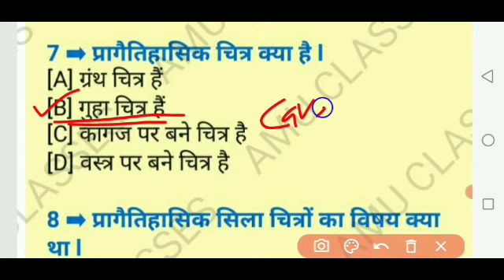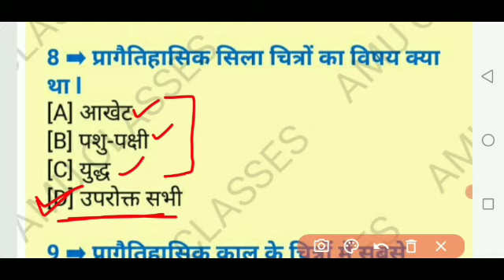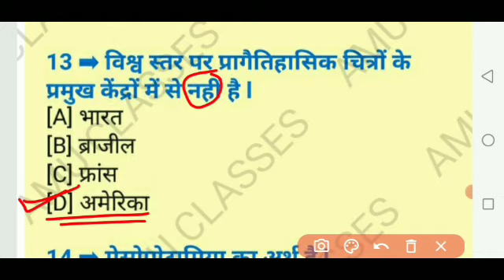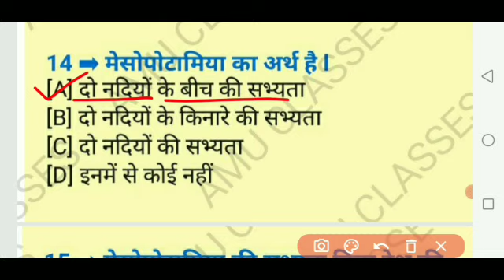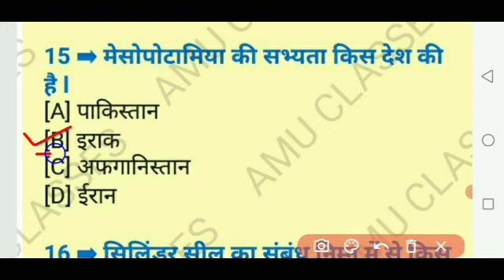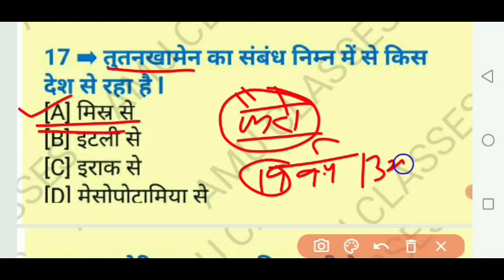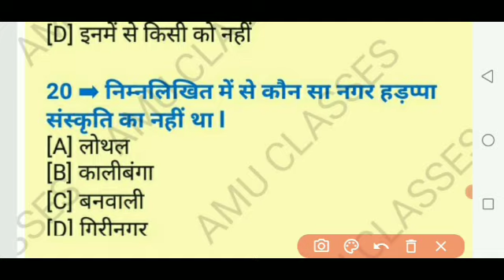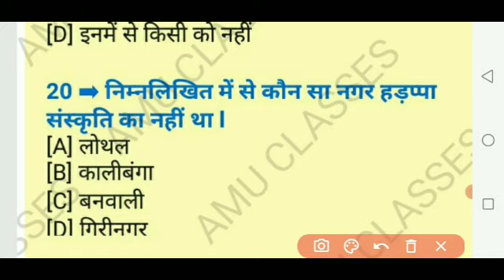LT.GRADE/TGT l चित्रकला l 1st Class l Top प्रश्न-उत्तरों Series l Drawing/Teacher's 25-08-2021✍